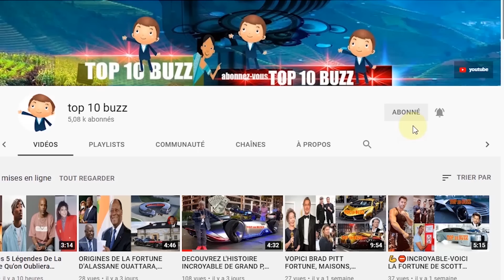president Alpha Condé💸💷💰DECOUVREZ L'HISTOIRE INCROYABLE, VOITURES, NET WORTH, AGE, FAMILLE,LIFESTYLE